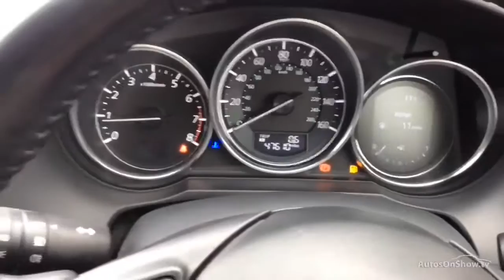AW15PJY MAZDA 6 SE-L NAV BLUE 2015, Magna Mazda Poole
2015 MAZDA 6 SE-L NAV ESTATE PETROL, in BLUE